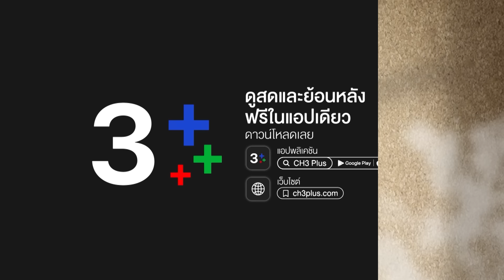FIN | ไอ้ชินใจเย็นก่อน | โลกหมุนรอบเธอ EP.22 | Ch3Thailand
ผู้ประพันธ์โดย : ทินพันธุ์ บทโทรทัศน์
บทโทรทัศน์โดย : ณกุล
กํากับการแสดงโดย : อำไพพร จิตต์ไม่งง
ผู้ผลิตโดย : แอน ทองประสม
ผลิตโดย : ทอง สตูดิโอ